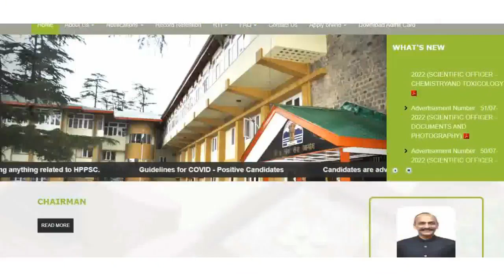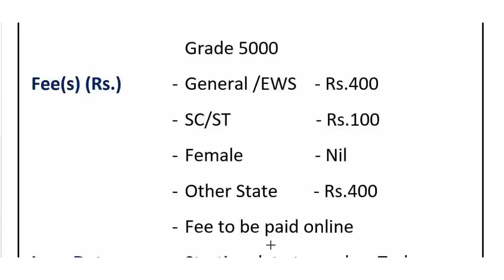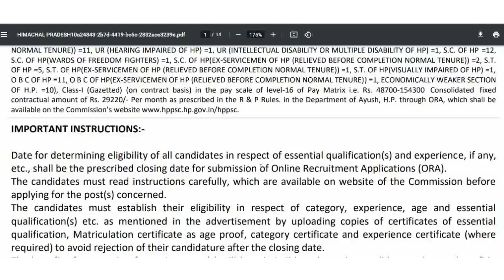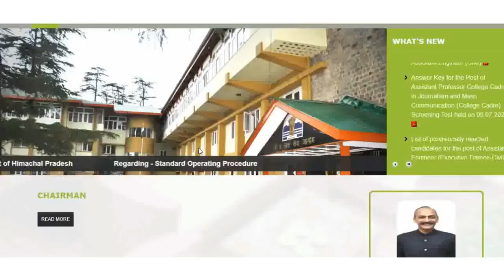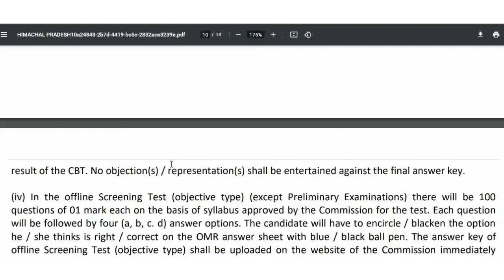आयुष विभाग में आयी सीधी भर्ती | AYUSH Dep Recruitment | New Vacancy 2022 | Latest govt jobs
Last date extended upto 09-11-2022 and number of vacancies increased